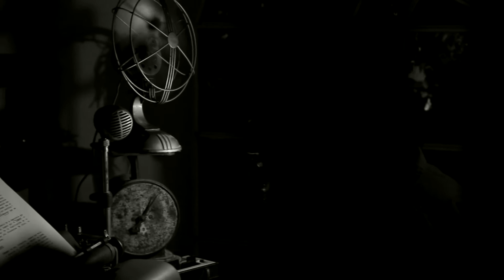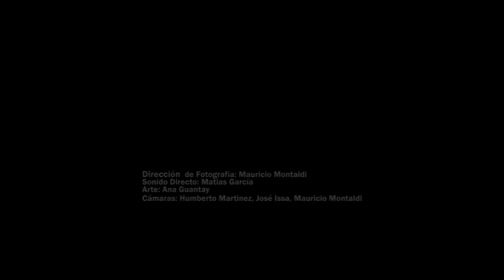GÜEMES, LA GRAN REVOLUCIÓN CAP. 08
GÜEMES LA GRAN REVOLUCIÓN
Cástulo Guerra, actor salteño residente en Los Ángeles California, (“Terminator II” , “The Mexican”, “The Usual Suspects”, “The Alamo”, etc.) Interpreta aquí a un escritor que a mitad de una tormentosa noche es atravesado por la apasionante historia del General Güemes- La grabación del texto lo aliena y lo sumerge profundamente en ésta increíble epopeya. A tal punto que realidad y ficción se confunden. Conduciéndolo a una sensible frontera que lo absorberá por completo. Es este un homenaje que, sobre las bases del magistral relato de Manuel Alba, se rinde a todas las voces de los periodistas, historiadores, investigadores y artistas que asumieron el riesgo emocional de dedicar su vida a transmitir este fabuloso episodio de la historia americana. (Serie de 20 capítulos pensada para homenajear la gesta durante los días hábiles de todo un mes aniversario . Material con fines culturales / educativos) Dirección: José Issa. Duración por Cap.: 6/7 min.
Año: 2016 BICENTENARIO DE LA INDEPENDENCIA ARGENTINA